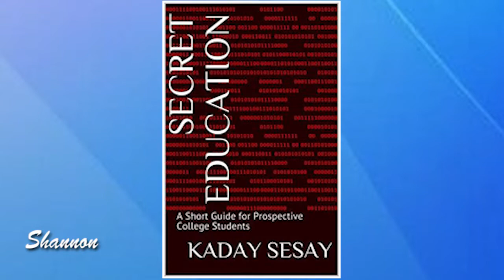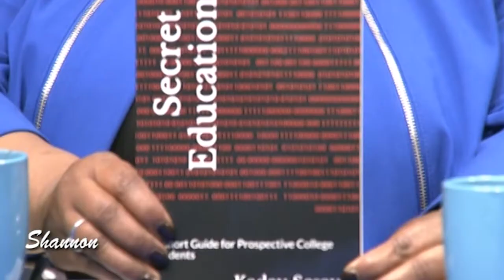Shannon - Author Kaday Sesay-Lee (2019)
An interview with author, Kaday Sesay-Lee on her latest book.